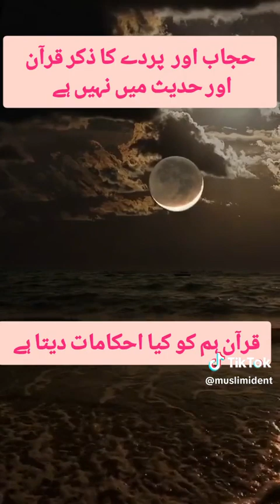مرد اور عورت کے پردے کی حقیقت غامدی صاحب کی زبانی